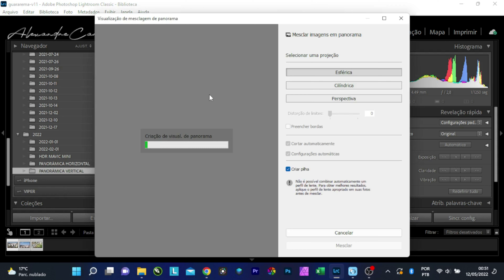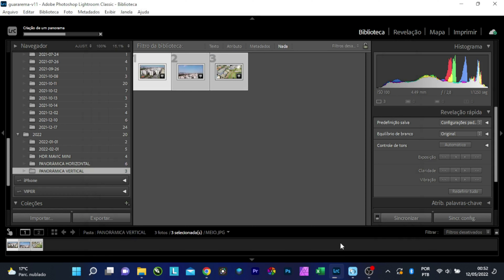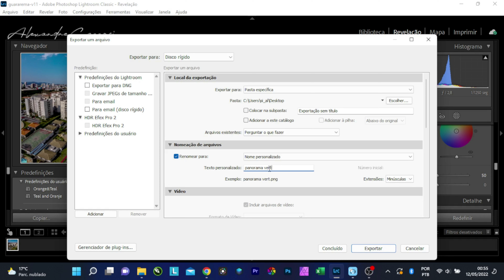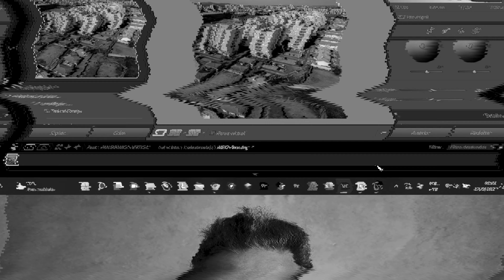PANORÂMICA VERTICAL COM MAVIC MINI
Neste vídeo ensinarei como fazer uma foto panorâmica vertical com Mini e Mini 2 e com o programa de edição Lightroon.

Link do Aliexpress Filtro ND PARA MAVIC MINI 1 e 2

Link do Aliexpress Filtro UV K&F CONCEPT

Link da Amazon do Mavic Mini

Link do Aliexpress do Mini 2

Link do Aliexpress do Mini SE

Link do Aliexpress da Mochila K&F CONCEPT:

Link do Aliexpress do Bastão de Led:

EQUIPAMENTOS UTILIZADOS:

CAMERA CANON RP
DRONE DJI MAVIC MINI
MACBOOK PRO
MICROFONE Synco lav s6e